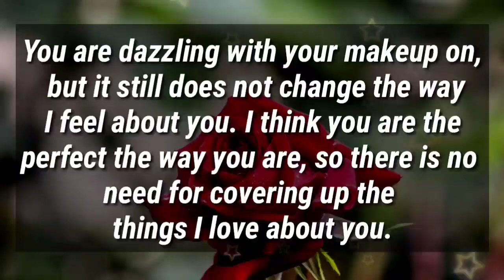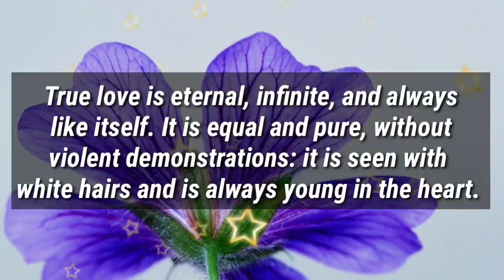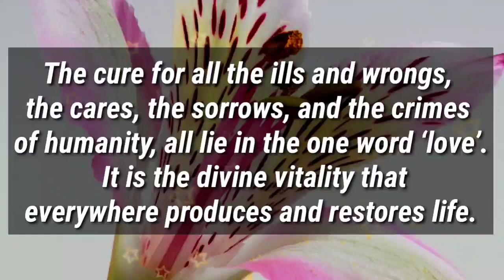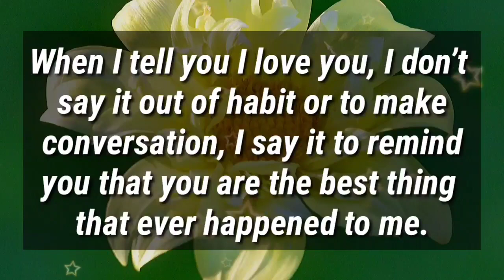Dm to Df ❤ // You will be shocked 😱🤯🙀💕💫📩‼️✨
my love
dm current energy
divine masculine
dm df
dm message to df today
dm tarot
dm reading
twin flame
twin flames
Karmic
happy twins 11:11
love
Love
love quotes
love poem
love poems
love lines
love feel
true love
poem
poems
love songs
love music
feelings of love
love feelings
Dm to df
dm df
dm
 df dm
aquarius
df
taurus
unique tarot
all i want
aquarius tarot
virgo
twin flame reading today
twin flame